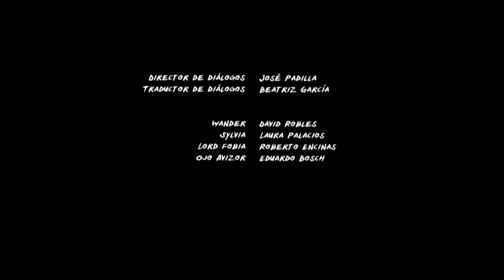Galaxia Wander [Corto] - El Aguafiestas [Español de España HD]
¡Visita este enlace para ver esta serie en Español de España!

Lord Fobia interrumpe la conexión de la galaxia para transmitir en directo cómo acaba con Wander, pero el Comandante Ojo Avizor le corta el rollo.

Corto: "El Aguafiestas" (03)
Voces presentes:
-David Robles (Wander)
-Roberto Encinas (Lord Fobia)
-Eduardo Bosch (Comandante Ojo Avizor)

Podéis solicitarle a Disney+ que suban la serie a través de este enlace: